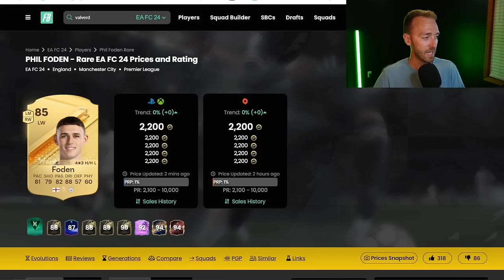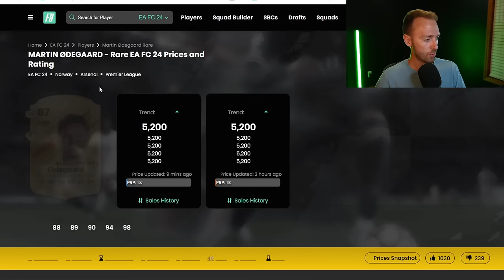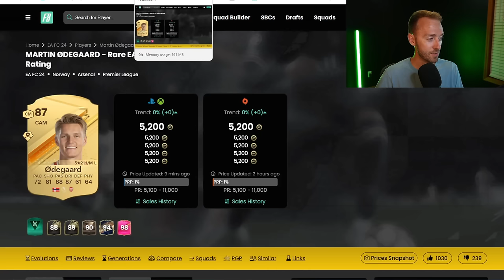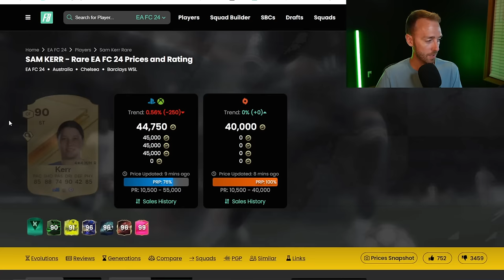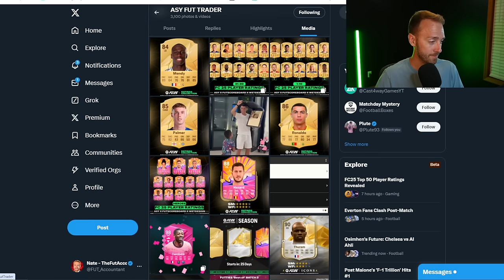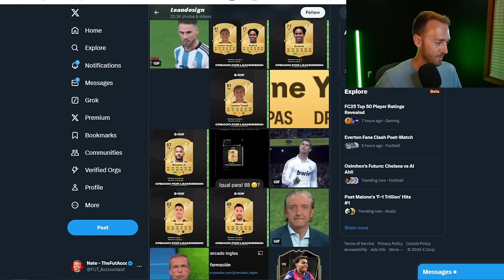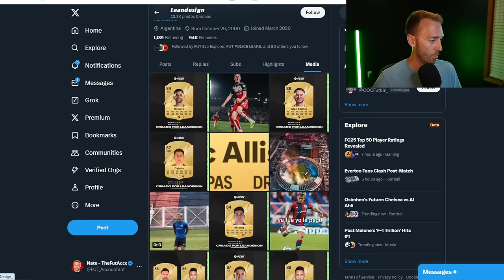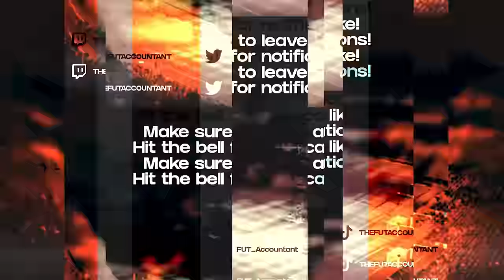OFFICIAL FC 25 Ratings are OUT!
The past and present of Barcelona, new upgrades and downgrades and of course ratings that make no sense at all. We've got official FC 25 Ratings Leaked, and we're here to talk about them!